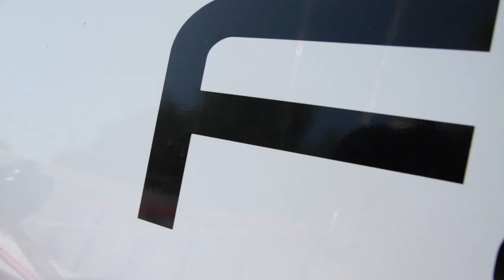FLAAR 26 CARBON RACER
FLAAR - a Hungarian boatyard and composite manufacturer designed and built a full carbon daysailer on a new philosophy, which is absolutely novel in boat design. The 26 foot racer is designed for single handed sailing, but the boat is fun to sail in team too. A unique design method resulted in a hull that has an extremely low wetted area, which becomes even smaller (but remains symmetrical) when the boat heels. The hull is still wide enough to give the needed righting moment against the enormous sails.